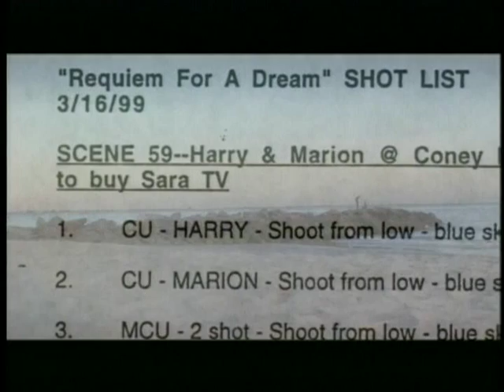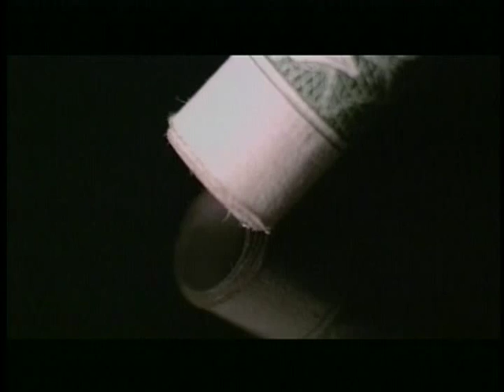Requiem For A Dream: 03 Anatomy Of Scene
Anatomy Of Scene